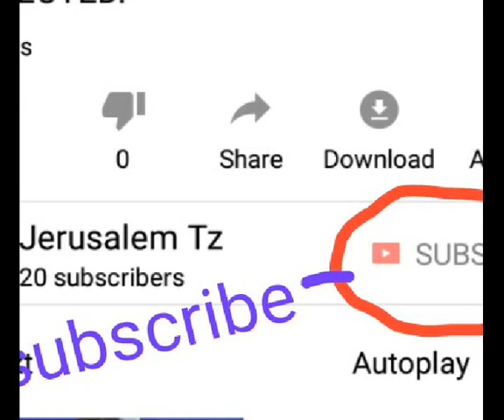SIR ALEX FERGUSON SPEAK AFTER RECOVER FROM ILLNESS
Sir Alex Ferguson have thank all people in the World who prayed for him when he was at illness, where he suffered from brain hemorrhage which result into brain surgery. For now he doing well and fairly recover!